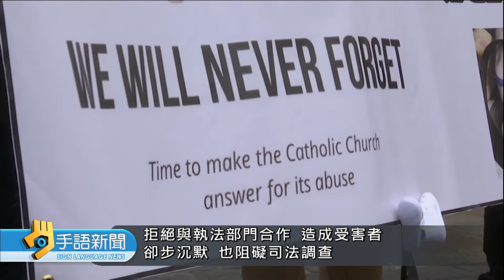20191219 公視手語新聞 教宗宣布 廢止性侵案引用"宗座保密"條款